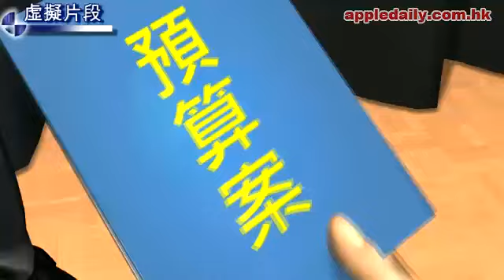金牙大狀盤問特首當奴！(2011-03-04)